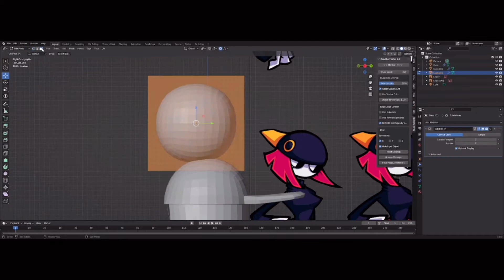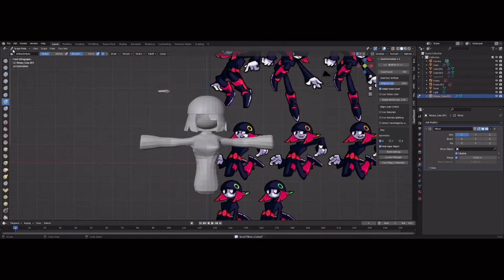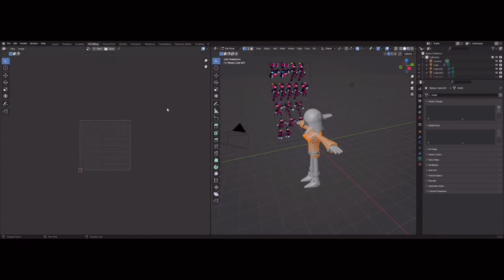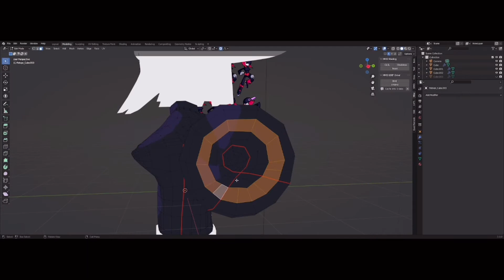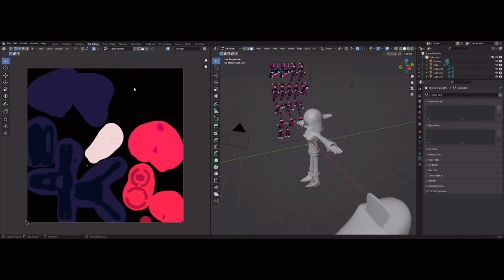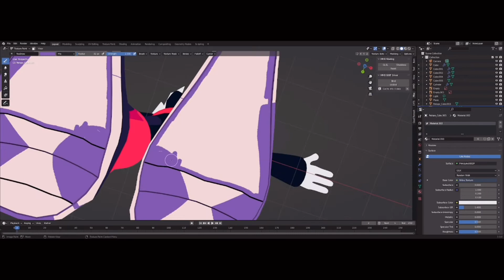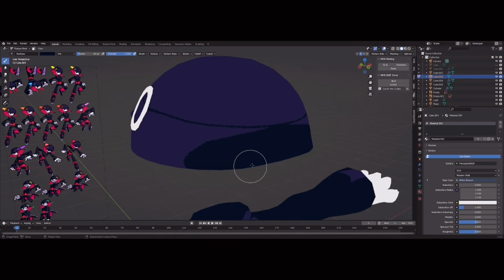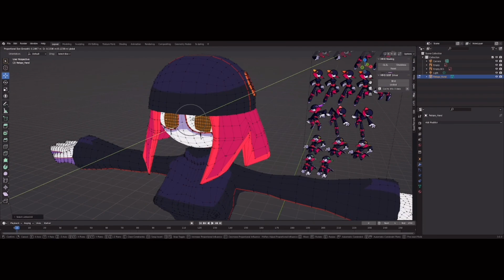Speed Modeling Nikku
Thx to @legokoko for editing:D